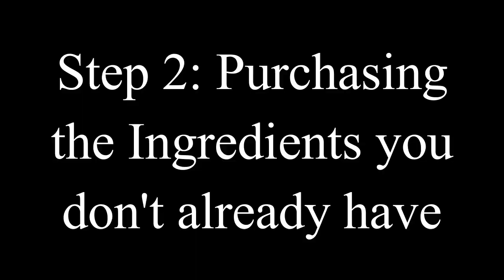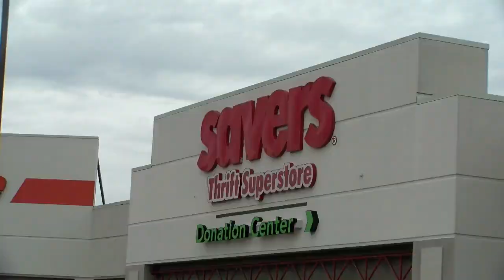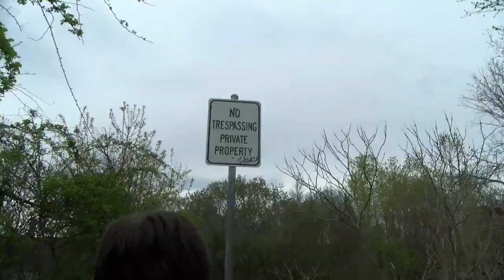computer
The Pinnacle of the World: How to Build a Computer (Director's Cut)

Director's/extended cut of a video I made for journalism class with some of my friends. Special thanks to Saugus TV for lending me the equipment to pull this off. This version includes the deleted scenes "A Quick History Lesson" and "When to Take a Break?"

Songs:
Wake Up - Rage Against the Machine
Electioneering - Radiohead
Kickstart My Heart - Mötley Crüe
Pearly - Radiohead
Spirit in the Sky - Norman Greenbaum